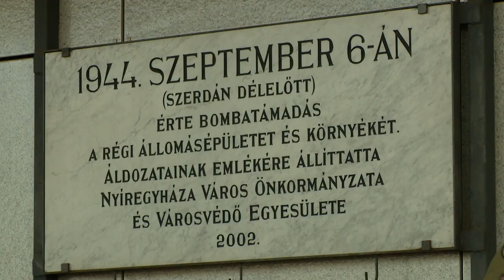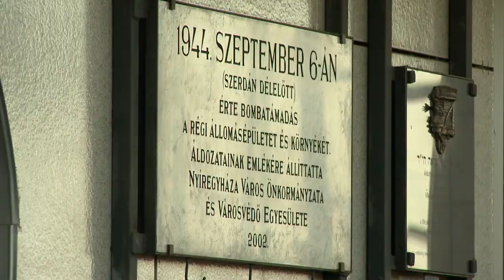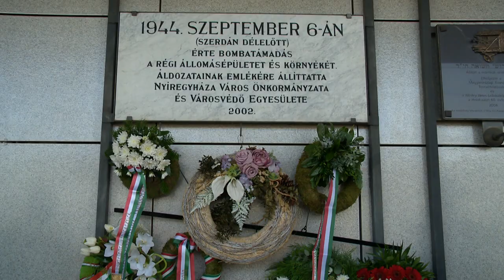Tragédiára emlékeztek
Nyolcvan évvel ezelőtt, 1944-ben bombatámadások sorozata érte Nyíregyházát. Közel százhúsz bombázó gép szállt a város fölé, hogy megsemmisítse az emberi és hadianyag utánpótlást szállító vasúti szerelvényeket. A tragédia közel száz halálos áldozatot követelt.